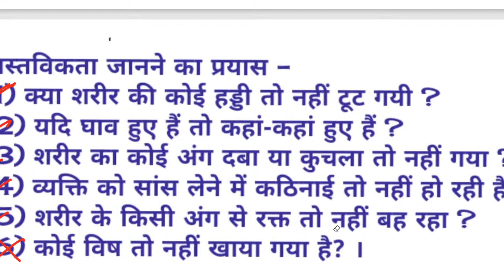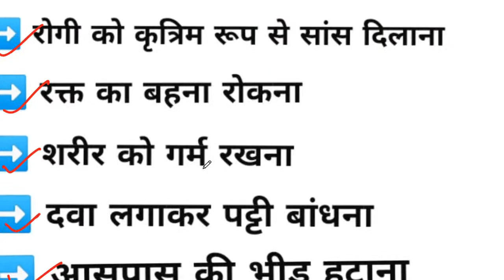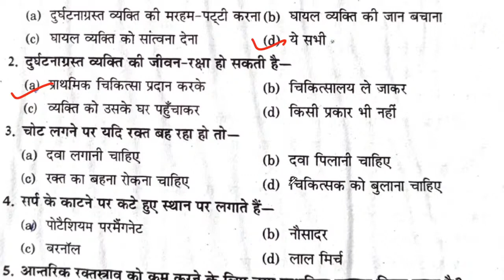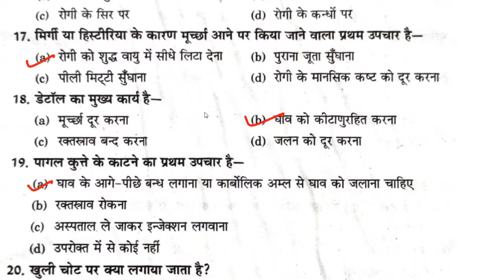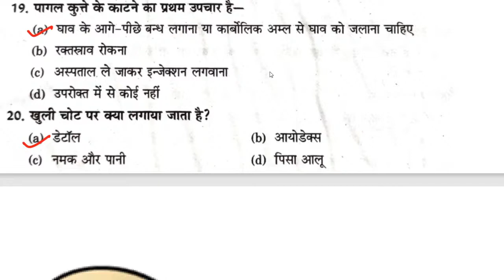UP Deled 4th Semester Science Class | डीएलएड चतुर्थ सेमेस्टर विज्ञान | Deled Classes by Anjali mam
Hello Friends,

up deled 4th semester science
deled science 4th semester
up deled 4th semester classes
Deled 4th Semester Science Class
deled study material
science maha marathon
विज्ञान महा मैराथन क्लास
dled study material
deled 4th sem marathon
deled 4th semester science maha marathon class
4th sem science
marathon class by anjali mam